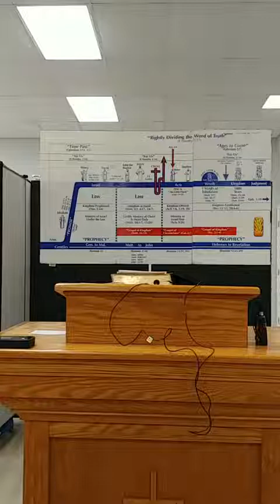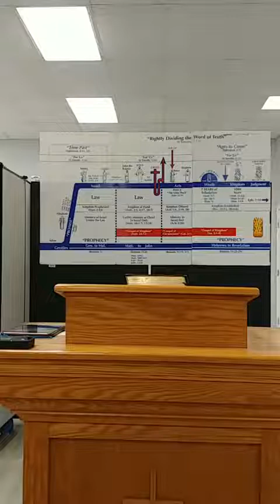11/17/2021 Wednesday Night Bible Study - True Spirituality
Pastor Arthur Johnson's Bible Study Message